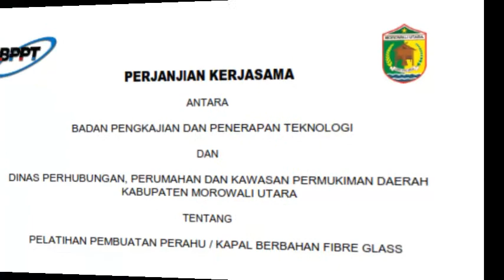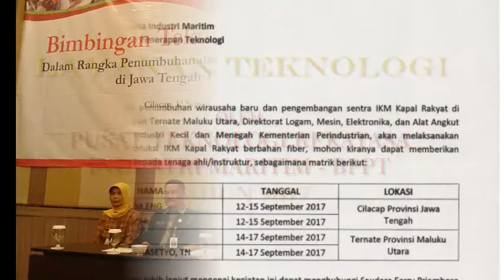Layanan Teknologi PTRIM 2017 Deseminasi Teknologi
Salah satu layanan teknologi yang dilakukan oleh PTRIM tahun 2017 adalah pelatihan pembuatan kapal berbahan fibre glass di Morowali Utara. Kegiatan ini dilakukan atas dasar perjanjian kerjasama antara BPPT dengan Pemerintah Daerah Kabupaten Morowali Utara.